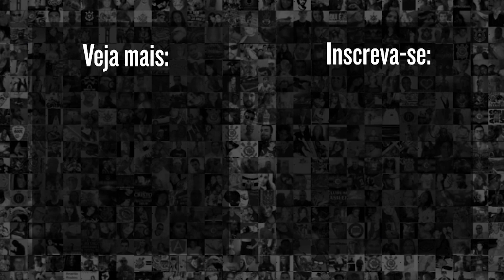REAÇÃO da TORCIDA do CORINTHIANS após o GOL do Atlético-MG no duelo pelo Brasileirão 22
Confira a reação da torcida Corinthiana após o gol do atlético-MG no duelo pela última rodada do Brasileirão 22

9h | Rapidinhas do Corinthians, com Beatriz Zoccoler e Marcelo Becker
12h | Papo com Vessoni
17h | Voz da Torcida - Com Luis Fabiani e Gabriel Ramos
19h | Respondendo o Chat  - Com Lucas Faraldo
20h | Redação Meu Timão  - Com Lucas Faraldo e convidados